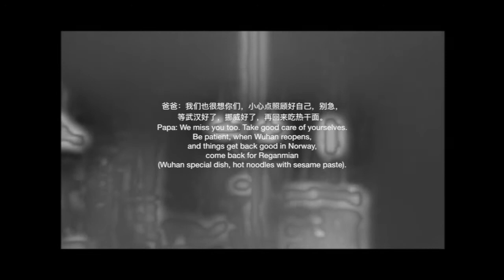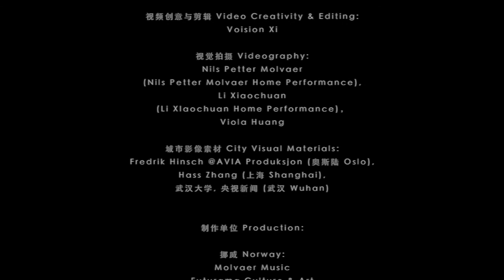[ Til Wuhan - Play With Global Artists Vol.1 ] - Nils Petter Molvaer X Li Xiaochuan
《致武汉 Til Wuhan》是由JZ Music签约艺术家李晓川2020年全新策划——Play With Global Artists系列的首支音乐视频作品。李晓川携手挪威音乐人Nils Petter Molvaer，加入武汉方言的越洋亲人连线，特别记录了这段新冠时期的城市集体记忆，祈愿武汉、祈愿世界每一个城市尽快恢复原本平静而有序的生活。

Credits:
演奏 Performances:
小号 Trumpet: Nils Petter Molvaer
弱音器小号 Mute Trumpet: Li Xiaochuan

创意 Creativities:
Nils Petter Molvaer & Li Xiaochuan & Dong Na
作曲 Composition: Nils Petter Molvaer & Li Xiaochuan

人声对白 Voices: Dong Na & Dong Jiaxin
翻译 Translation: Yin Jian

视频创意与剪辑 Video Creativity & Editing: Voision Xi
视觉拍摄 Videography: Nils Petter Molvaer ( Nils Petter Molvaer Home Performance), Li Xiaochuan (Li Xiaochuan Home Performance), Viola Huang

城市影像素材 City Visual Materials: Fredrik Hinsch @AVIA Produksjon (奥斯陆 Oslo), Hass Zhang (上海 Shanghai), BilibilixFIGURE, 武汉大学，央视新闻(武汉 Wuhan)

制作单位 Production:
挪威 Norway:
Molvaer Music
Futurama Culture & Art
AVIA Produksjon

上海 Shanghai:
JZ Music